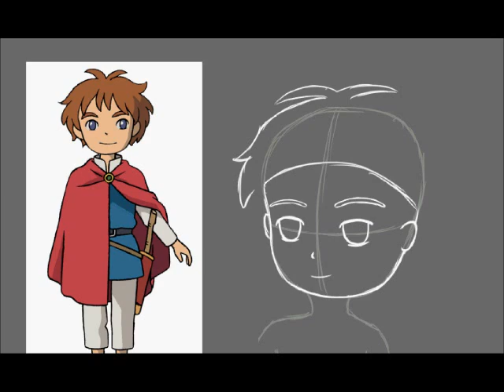Oliver and Mr. Drippy